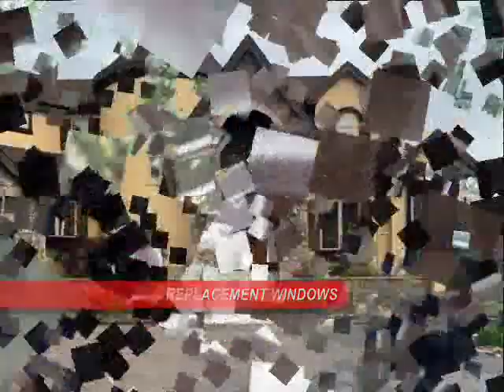Gutter Installers Colorado Springs Replacement Windows Stucco - Front Range Exterior Services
Here's a home in Central Colorado Springs where we restored the stucco, replaced the windows, gutters, repainted the exterior, and repaired the roof. Check it out!

Front Range Exterior Services - Colorado Springs Painter and Exteriors Contractor

Painting and Stucco Restoration, Wood and Siding Repair, Gutters, Replacement Windows and Doors, Garage Doors, Concrete Floor Coating